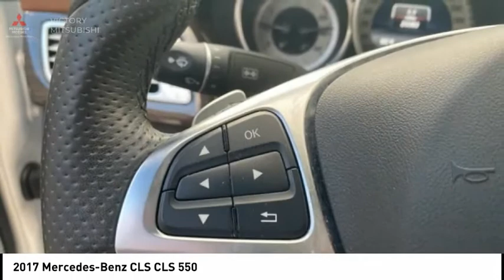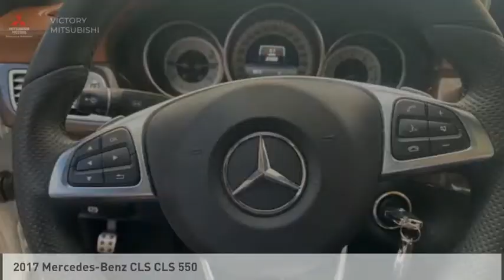2017 Mercedes-Benz CLS Bronx NY 4000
2017 Mercedes-Benz CLS CLS 550

Victory Mitsubishi
4070 Boston Road

Welcome to Victory Mitsubishi! We offer a combined inventory of 400 cars new and pre-owned vehicles and all come with a quality assurance inspection also our new cars have an unprecedented 10 year 100k mile warranty we also have vehicles car for any want or purpose. Come in to test drive this Mercedes-Benz CLS CLS 550 today! Priced below KBB Fair Purchase Price! *, Parking Assist Package Control Code.brCARFAX One-Owner.br2017 Mercedes-Benz CLS CLS 550 4MATIC designo Diamond White Metallic 4D Sedan Reviews:br  * Potent engines, even for a high-end luxury car; excellent balance of performance handling and a comfortable ride quality; abundant and well-executed safety features; impeccable interior quality. Source: EdmundsbrSave yourself Time and Money - Fill out a credit application online at victorymitsubishi.com and get pre-APPROVED! Same day delivery. View our entire inventory by visiting our virtual showroom at victorymitsubishi.com - Only 2 blocks away from Exit 13 off I-95 or Minutes from exit 7 on the Hutchinson Parkway. While we make every effort to ensure the data listed here is correct, there may be instances where the pricing, options or vehicle features may be listed incorrectly. Dealer cannot be held liable for data that is listed incorrectly. Visit Victory Mitsubishi online at victorymitsubishi.com to see more pictures of this vehicle or call us at today to schedule your test drive. please refer to dealers website for exact pricing and for any incentives that we my apply!br*